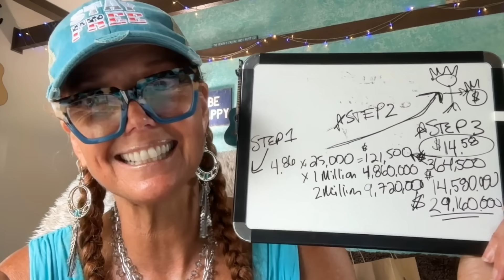💥IRAQI DINAR SUMMARY OF THE WEEK🎯💥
🔥SHAKES🔥 Link for Total Body Health: Suggest NOW & INNERGIZE to start. Then at check out click ON AUTOSHIP another 10% or combined 20% total💥:

IF YOU WANT A RECORDING AND WORKSHEETS OF EITHER THE THREE STEPS TO A SAFE EXCHANGE , DEBT CANCELLATION STRATEGIES OR  THE TAX STRATEGIES FOLLOW INSTRUCTIONS BELOW:
2. Include “3 STEPS”, “DEBT CANCELLATION” and or ” TAX STRATEGIES” in the subject line of the e-mail.
3. Include your cell number so I can efficiently add you as my contact. When you text me I will know who you are…maybe

MAY THE LORD GOD BLESS YOU 💯 up to 1,000 FOLD‼️
To PAY FOR RECORDED ZOOM’S AND WORKSHEETS OR TO

Melanie Hinds
10 State Rd Ste 9 PMB 259

💥CHEAPEST WAY TO JOIN CHANNEL🤓👇🏽
MIRACLE MANIFESTATIONS LEVEL to access ZOOMS